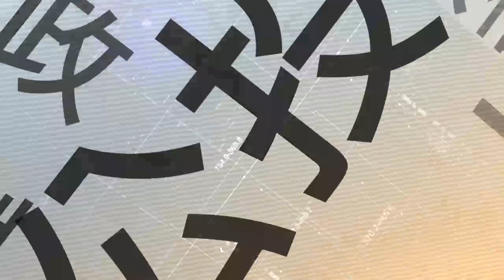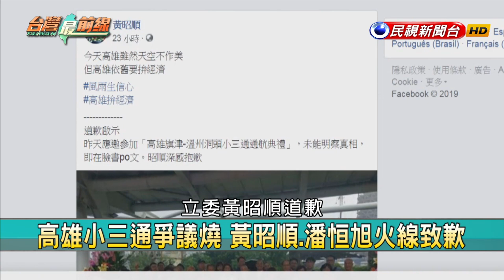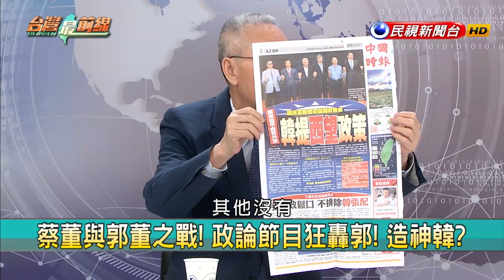【台灣最前線】高雄私簽"幽靈小三通" 通航？通敵？世紀騙局？ 2019.06.26(上)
📌 溫州小三通一場騙局? 高雄發財要靠中國夢?
📌 世紀騙局! 高雄"幽靈小三通" 背後中國統戰部?!
📌 內幕! 揭神秘"中國夢促進會" 駱宏賓何許人...
📌 潘恒旭踩紅線?! 站台旗津小三通恐涉外患罪!
📌 "個人名義"出席小三通? 潘宣稱請事假1小時!
📌 通航還通敵? 高雄私簽小三通? 韓市府踩紅線?!
📌 不會離開高雄! 韓說謊? 一週上班3天溜之大吉!
📌 聽攏嘸! 狂喊發財.塞子外交 韓不先顧好市政?!

【主持人】
許仲江

【節目來賓】
民進黨立法委員           葉宜津
國民黨文傳會副主委   洪孟楷